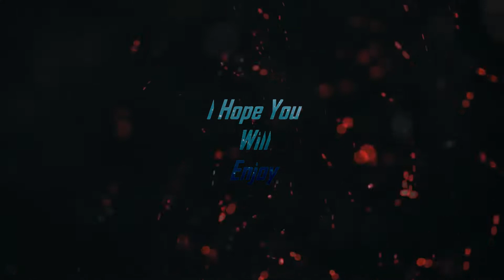CS:GO | The JotSkeR Highlight | One year later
I decided to check whether I remember anything from the movie-making) I can not remember the color correction ((